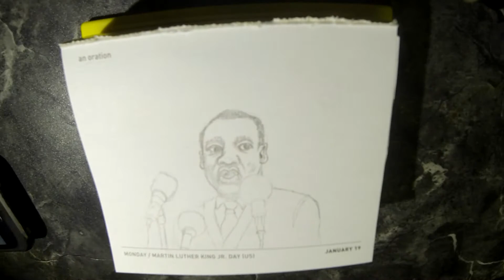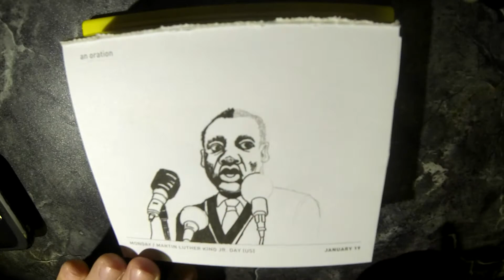Doodle365 - Oration - Day 19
My daily drawing featuring the prompts from my Chronicle Books 365 things to Draw 2015 desk calendar.

Be sure to come back tomorrow to see what's next!

Materials: Mechanical Pencil & Gel Pens